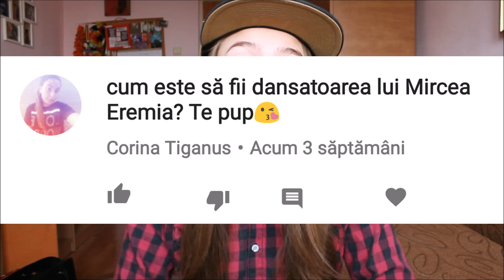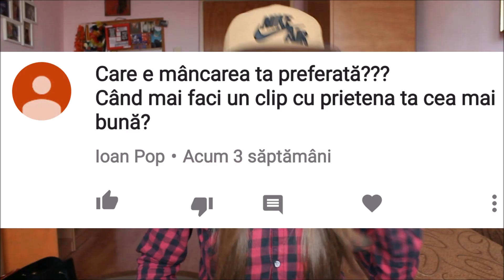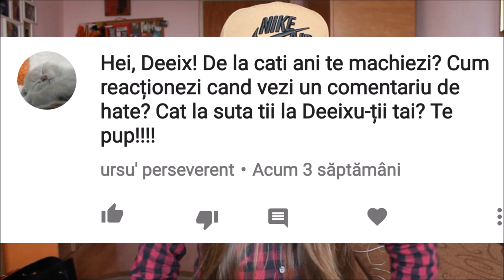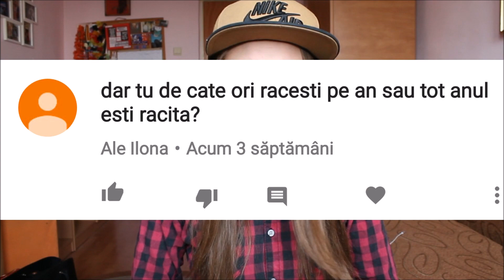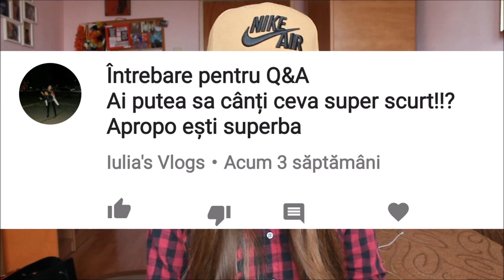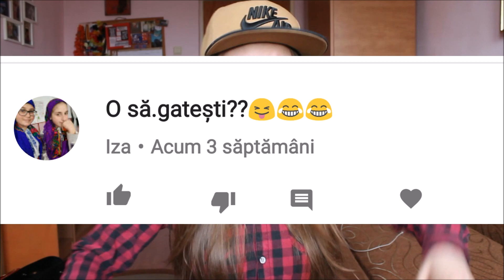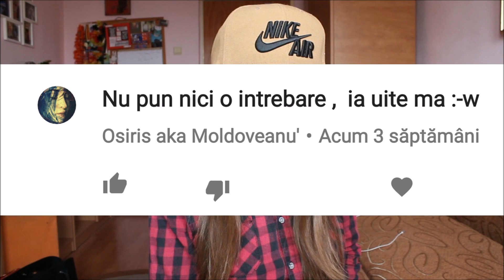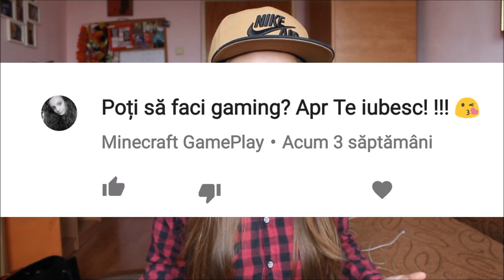Q&A 5 | Esti bLaNa BoMbA?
DESCHIDE-MA

Acesta a fost Q&A 5. Sper sa va placa. pwwwwwwp
Pentru inscrieri la DEEIXCLASS aka Cursuri de Street Dance, astept mesaj in privat daca esti din Bucuresti.

LIKE- Daca ti-a placut.
COMMENT-  Astept pareri,sugestii,intrebari etc.
SHARE- Ca sa vada si prietenii tai.

MUSICALY: @deeixandreea
ASTEPT SUGESTIILE VOASTRE DE CLIPURI

MULTUMESC DE VIZIONARE ! O ZI sau SEARA FRUMOASA VA DORESC!